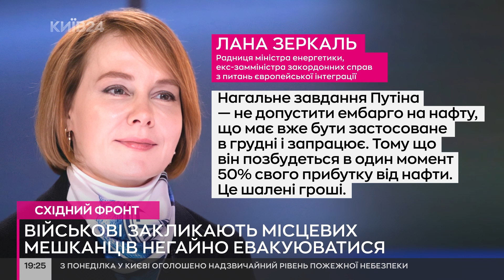Kyiv TV - Broadcast graphics